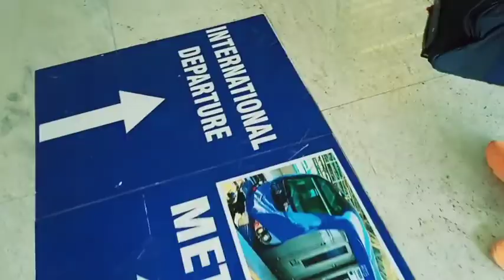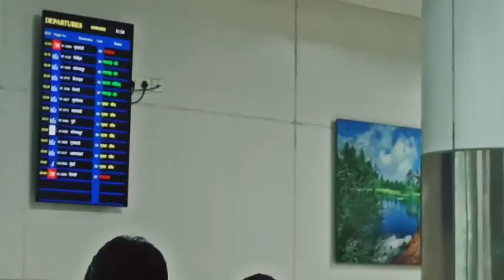Chennai to Kerala vlogs video like and subscribe